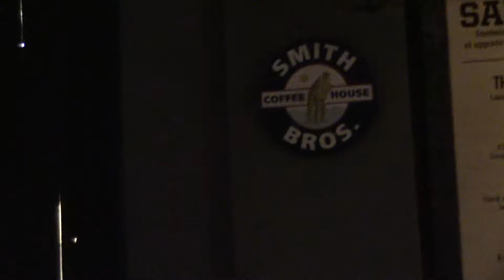Brash Menagerie @ Smith Bros. Coffee House 12-16-17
Brash Menagerie from Madison played Smith Bros. Coffee House 12-16-17.